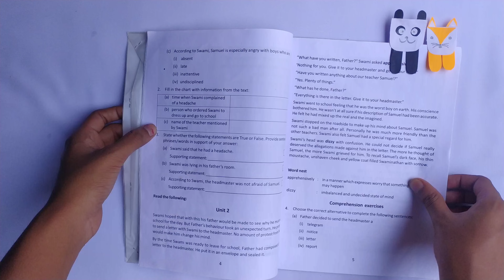Easy Origami Book Mark Paper| Craft | How to make Book mark DIY|Easily Paper Book Mark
Make Special Paper Book Mark | How to make Special Book Mark| Hi welcome back to Lovely Hand Book Mark Making Hand Made easily In this video I will show you how to make a very Beautiful and easily Paper Book Mark in a very simple way.